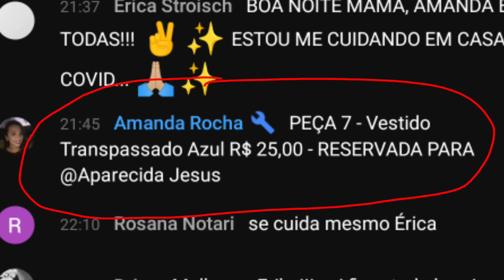Como Comprar no Brechó Online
Mamá Shop Brechó
Al. Professor Lucas Nogueira Garcez 1362
Vila Thais - Atibaia - SP
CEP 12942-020